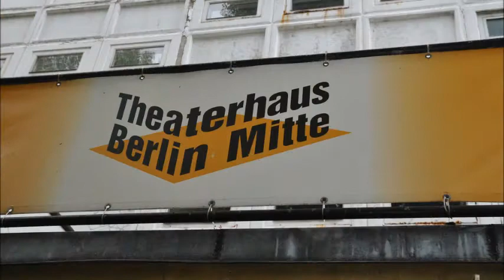DIE LINKE. Berlin - Sommertour 2012: Katja Kipping in Berlin